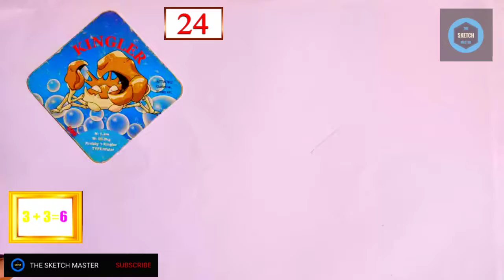How to make pokemon sketch easy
taken from YouTube Library

pokemon drawing
how to draw pokemon for kids easy
how to draw pokemon step by step
how to draw pokemon easy
how to draw pokemon characters

Related Items :--
1. how to draw pokemon pencil sketch
2. where can one learn about cartoon art
3. what are synonyms for cartoon
4. what should you sketch
5. cartoon sketch princess
6. cartoon sketches images
7. cartoon sketch girl
8. cartoon sketch ideas
9. cartoon sketchbook tour
10. disney cartoon sketches
11.cartoon sketch drawing stepby step
12. how to draw pokemon cards
13. how to draw pokemon for kids
14. how to draw pokemon book
15. cartoon sketches easy
16. how to draw pokemon gx
17. how to draw pokemon
cartooning club